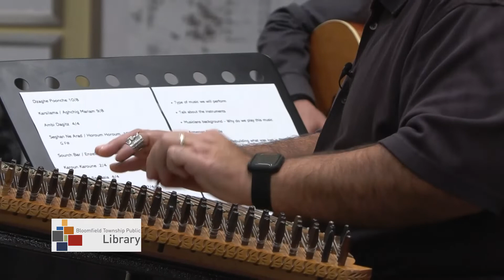Bloomfield Township Public Library 'Ara Topouzian Trio'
The Ara Topouzian Trio performs at the Bloomfield Township Public Library.